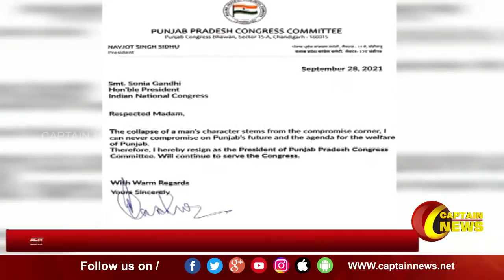பஞ்சாப் மாநில காங்கிரஸ் கமிட்டி தலைவர் பதவியில் இருந்து நவ்ஜோத் சிங் சித்து ராஜினாமா செய்தார்.